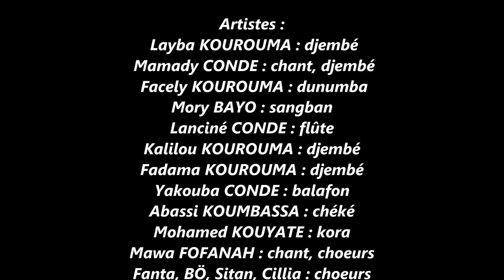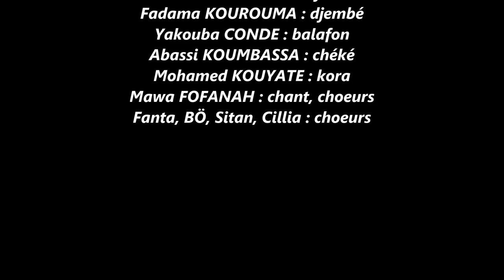Percussions de kouroussa - djina - Esprit Mandingue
Percussions de Kouroussa/ Esprit Mandingue.
Djina est un extrait de l'album Woroko worè enregistré à Conakry (Guinée) en Mars 2014, les Artistes :  Layba KOUROUMA : djembé, Mamady CONDE : chant, djembé.  Facely KOUROUMA : dunumba. Mory BAYO : sangban. Lanciné CONDE : flûte. Kalilou KOUROUMA : djembé. Fadama KOUROUMA : djembé. Yakouba CONDE : balafon.
Abassi KOUMBASSA : chéké. Mohamed KOUYATE : kora.
Mawa FOFANAH : chant, choeurs. Fanta, BÖ, Sitan, Cillia : choeurs